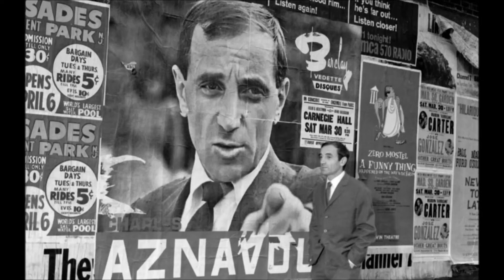Charles Aznavour Voilà que tu reviens 1976 ( B.B. le 15/10/2019 ).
Chanson de l'album ou du single ci-dessus en 1976. Paroles et musique de Charles Aznavour. Direction musicale : Del Newman. Réalisation : Richard Marsan.                           B.B.